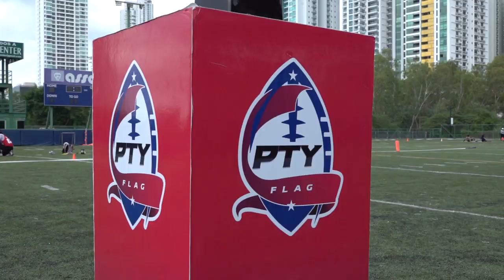PTYFLAG 5 VS 5 FLINTSTONES VS 420S FINAL 2021